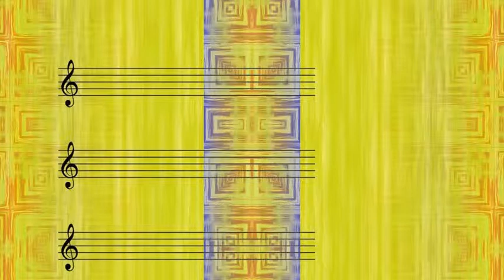Darrell Glenn - Crying In The Chapel